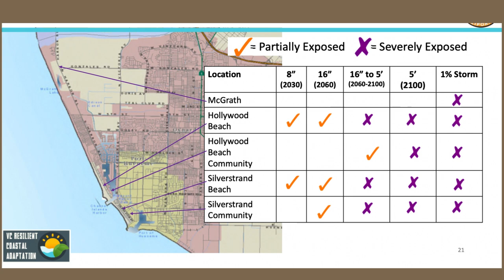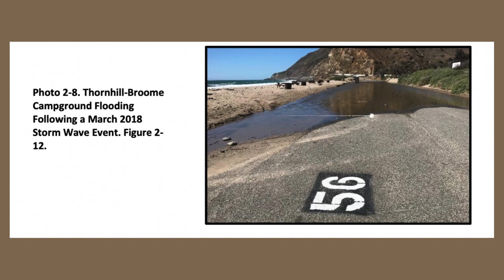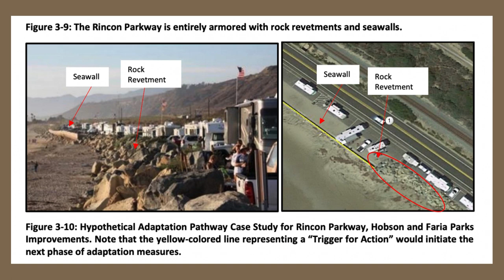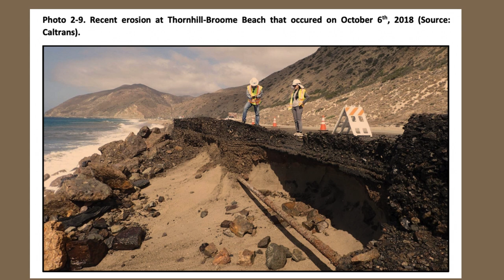Coastal Management-Ventura County Adaptation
Violeta Rivas discusses coastal adaptation in fall of 2023.